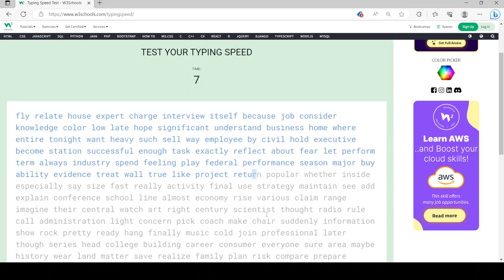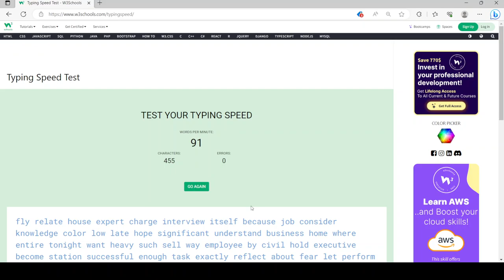I finally got above 90 words per minute.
My first time getting above 90 words per minute in this typing test. Could somebody beat this?